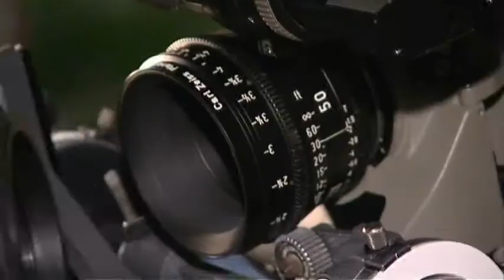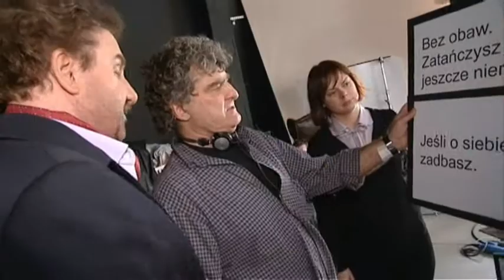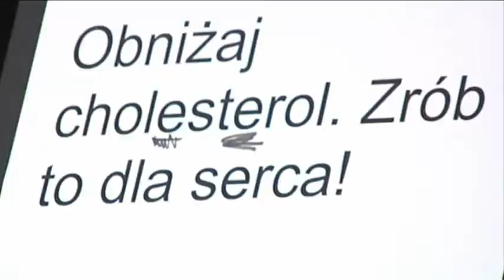Krzysztof Krawczyk-Making of Danacol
Making of Danacol
Wspominaliśmy pod koniec roku, że szykujemy niespodziankę. Jeden z fanów zapytał: i gdzie ta niespodzianka? A ta niespodzianka przez ostatnie pół roku pojawiała się na ekranach telewizyjnych. Jest to reklama Danacolu, smacznego napoju mleczno-owocowego, który ma przy okazji uzdrowicielską moc, bo zwalcza cholesterol.
Kiedy we Włoszech w udany sposób zareklamował Danacol piosenkarz włoski z naszego pokolenia Little Tony polski oddział Danona, producenta napoju wpadł na pomysł zrobienia polskiej wersji z Krzysztofem Krawczykiem. Dlaczego się na to zgodziliśmy? Odpowiedź znajdziecie w filmie Making of Danacol